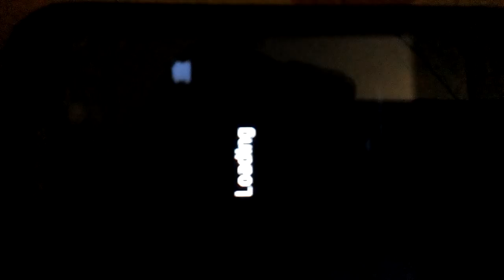subway surfer dunghung chinese version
this update come in 2019.